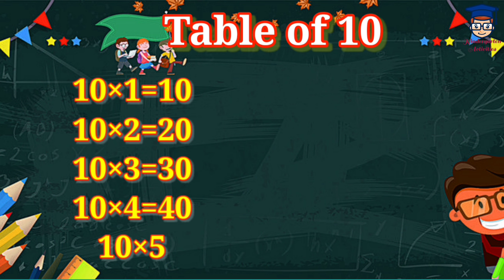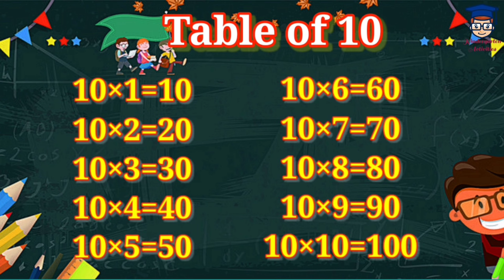Learn Table of 10 || Multiplication table || The Kids Boat